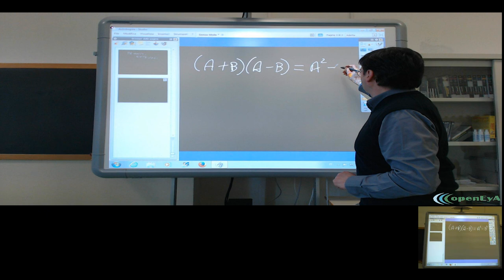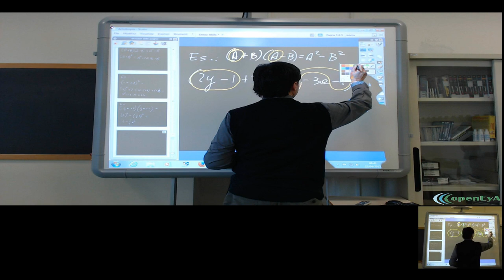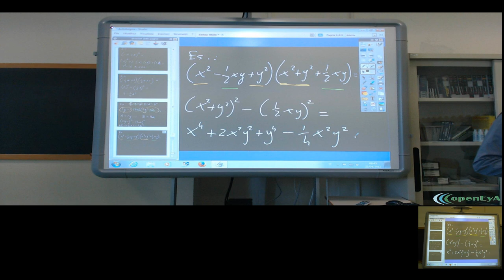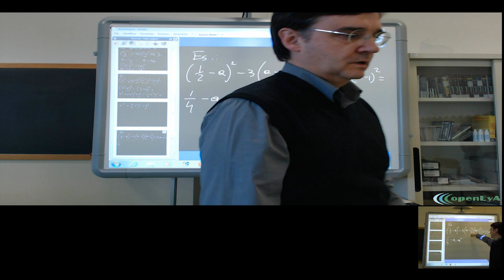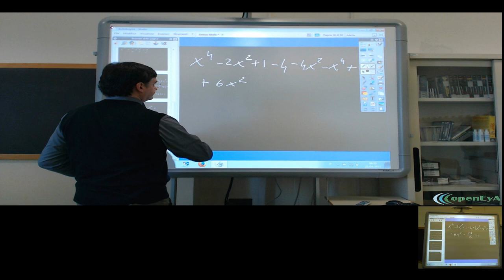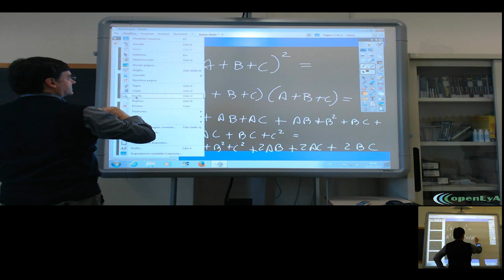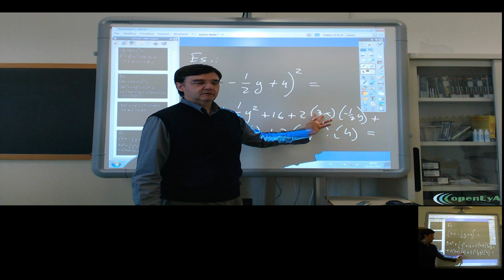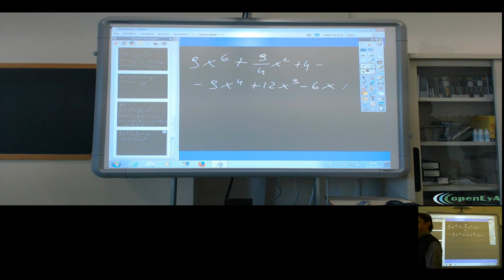Lez. 027. Il quadrato del trinomio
I prodotti notevoli: il quadrato del trinomio. Esempi ed esercizi.